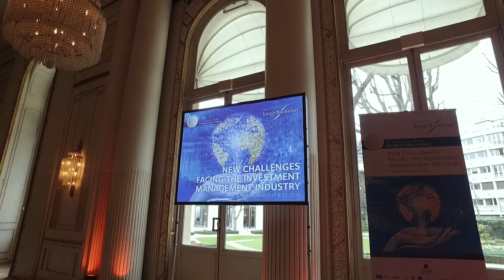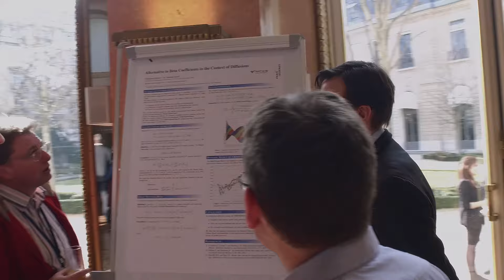9th Financial Risks International Forum teaser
The Institut Louis Bachelier, in cooperation with the Fondation du Risque, the Europlace Institute of Finance and the Louis Bachelier "Finance and Sustainable Growth" Laboratory, is pleased to invite you to the 9th Financial Risks International Forum.
In the current context, this year's forum will focus on "NEW CHALLENGES FACING THE INVESTMENT MANAGEMENT INDUSTRY".